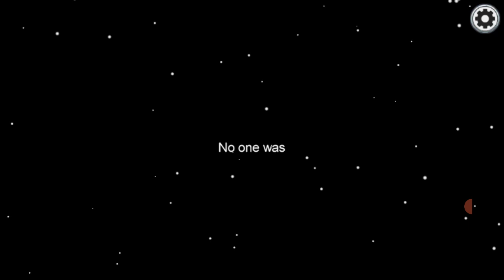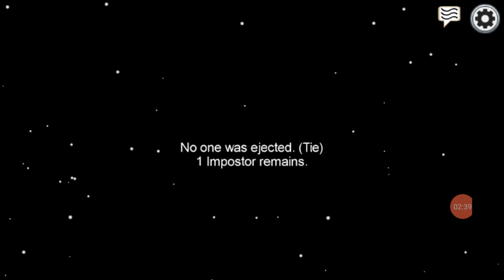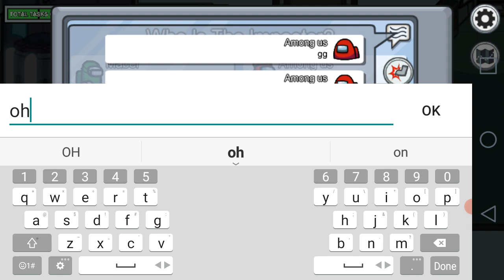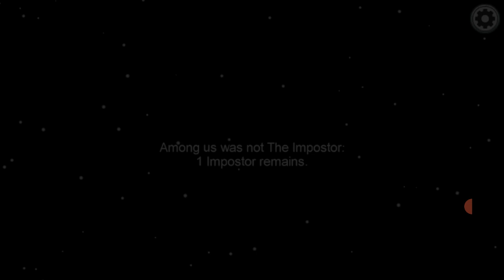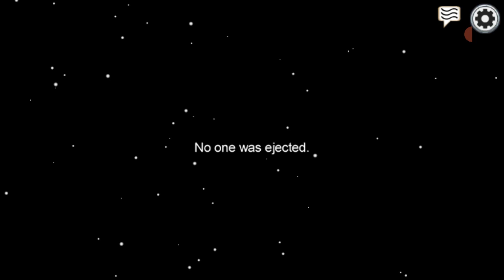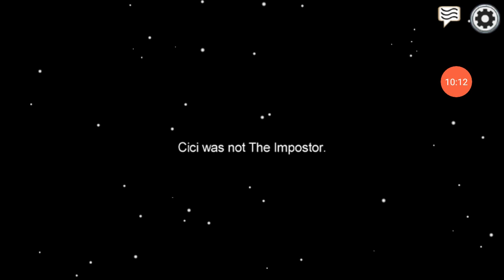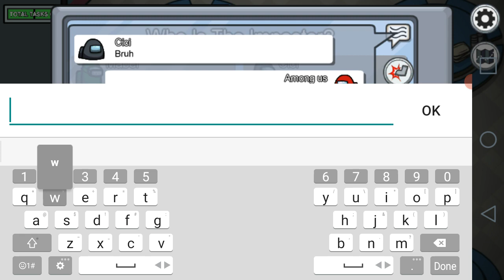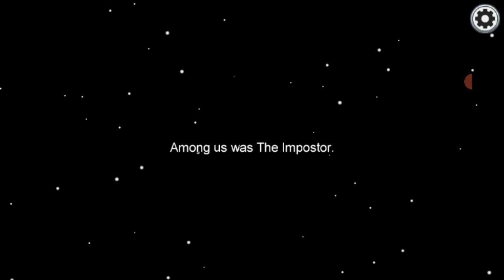Playing among us (agian) but when i was imposter it was over..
i was playing among is like always but when i was imposter i blew my cover😂😂😂😂